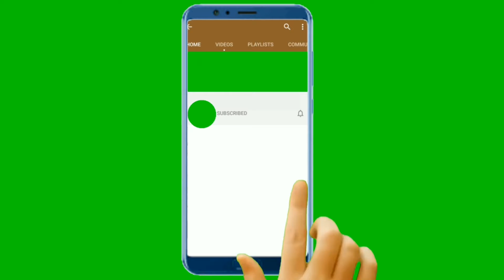Keerai Kootu in Tamil | Keerai Kulambu in Tamil | Keerai Sambar Recipe | Keerai Masiyal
In this video we will see how to make Keerai kootu in Tamil. This is a kulambu made with Spinach ( Arai Keerai or Pasalai Keerai and Dhal /Paruppu). This Keerai Sambar or Keerai kulambu can be made watery and enjoyed with rice or it can be made in a thicker consistency like keerai masiyal and enjoyed with chapathi or roti. Keerai/Spinach is a super food packed with vitamins and minerals and it is very healthy to introduce a serving of these leafy greens in our diet. Because of the versatility of this particular recipe it can be modified as a kulambu of idli / dosa or as a combination for rice.

Friends please do try this recipe at home and prepare a healthy meal for your friends and family. Also please do share your feedback about the recipe in the comments below. All the best and happy cooking !!